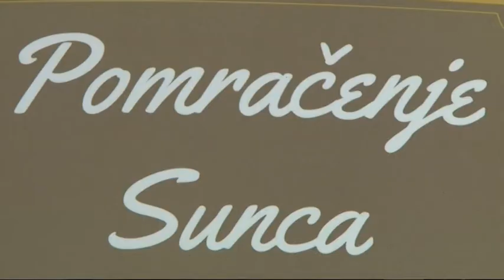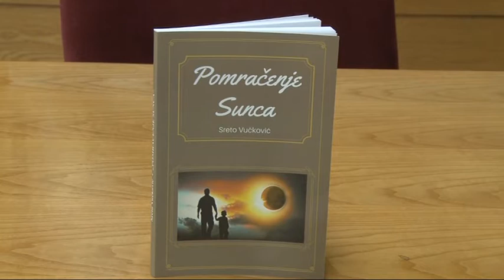Predstavljena knjiga "Pomračenje sunca"